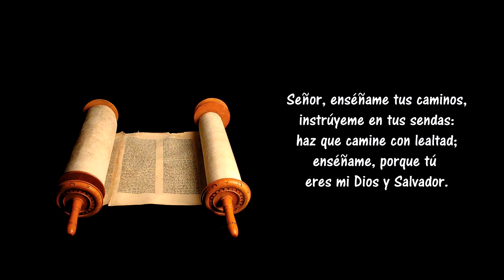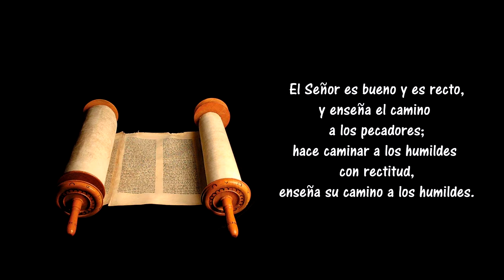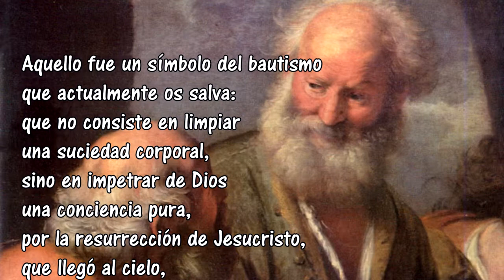Evangelio de HOY, Domingo 21de Febrero de 2021